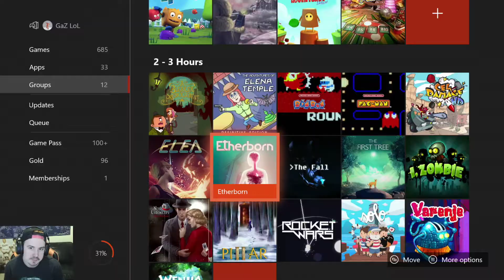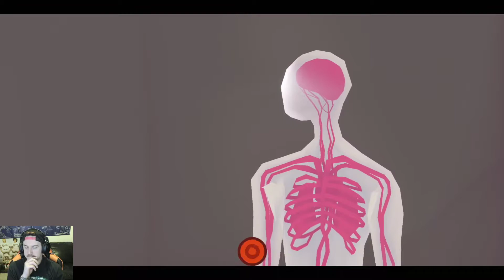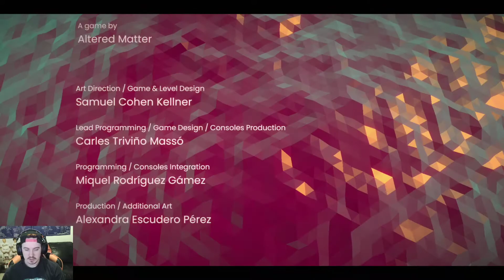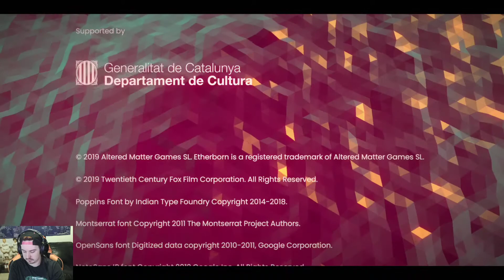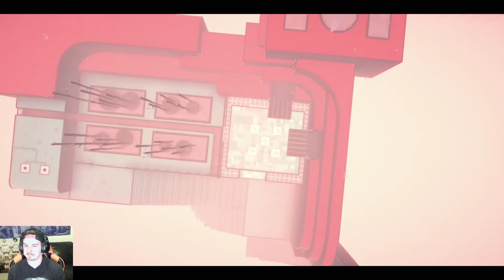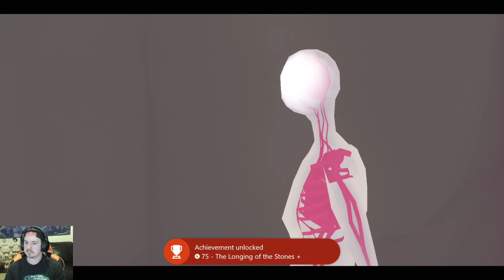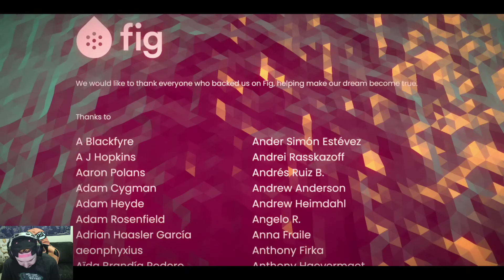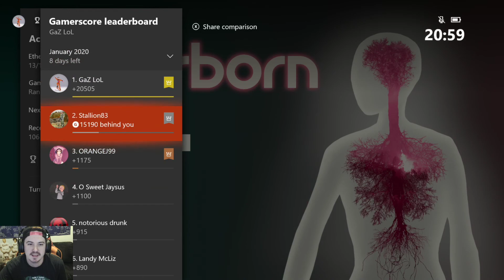Etherborn Full Playthrough (1000G a Day for a Year - Day 23)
Day 23 of my challenge to get 1000G a day for all of 2020, today we played Etherborn before losing my mind and following a guide! xD